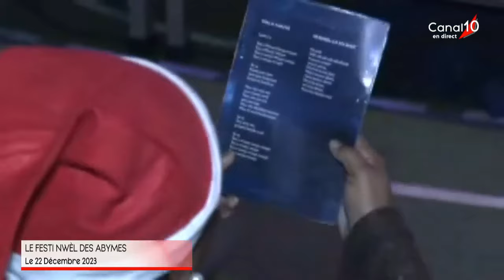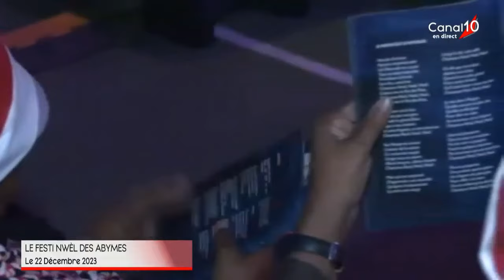Guadeloupe. Festi nwel aux Abymes